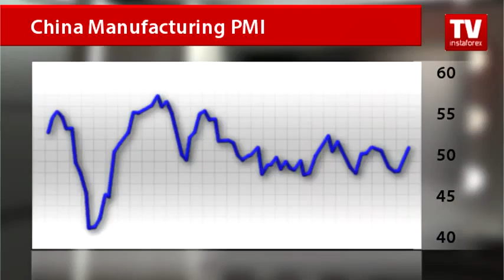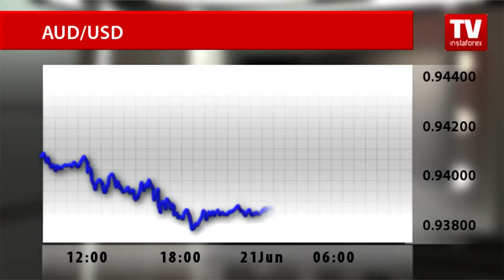Chinese industrial production recovers